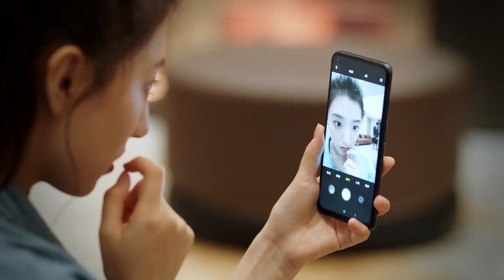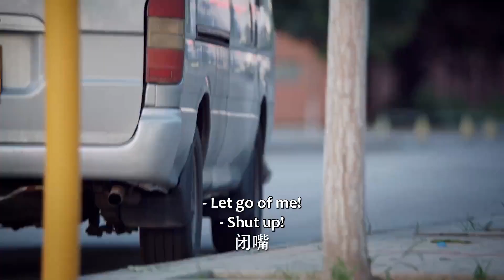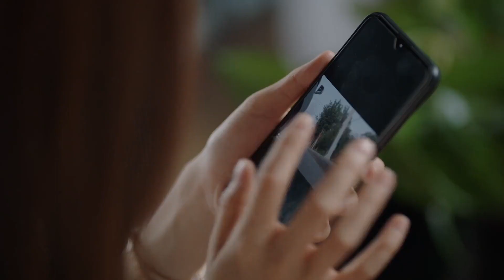💥霸总耍流氓，摔倒后往灰姑娘胸上扑！|中国电视剧 Chinese drama